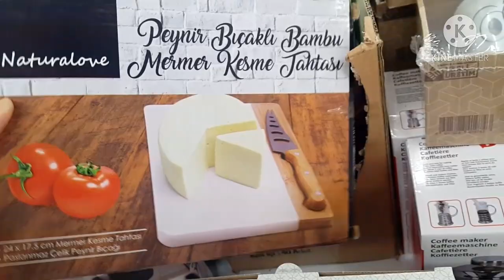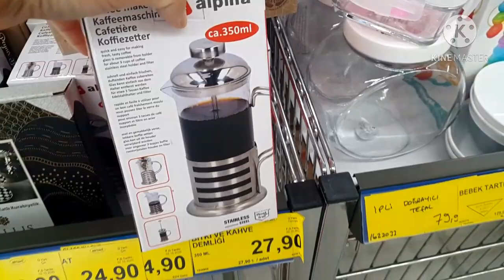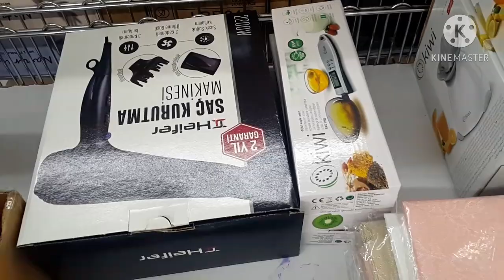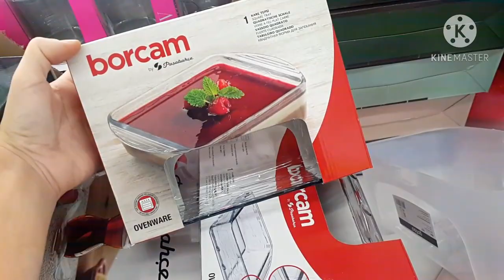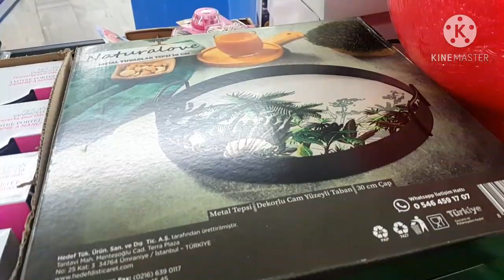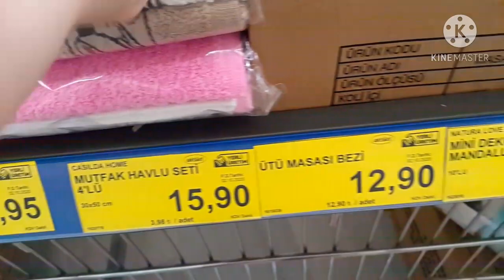BİM AKTÜEL ÜRÜNLER 16 EKİM 2020 | BU HAFTA ÇOK GÜZEL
bim,
bim aktüel,
bim aktuel,
bim 16 ekim,
bim 16 ekim 2020,
bim katalog,
bim okul malzemeleri 2019,
bim okul malzemeleri 2020,
bim bu hafta,
bim market,
bim aktüel ürünler,
bim kataloğu,
bim telefon,
bim bam bam,
bim drone,
bim vs a101,
bim bim,
bim bari bam bam,
bim yemekleri,
bim adam,